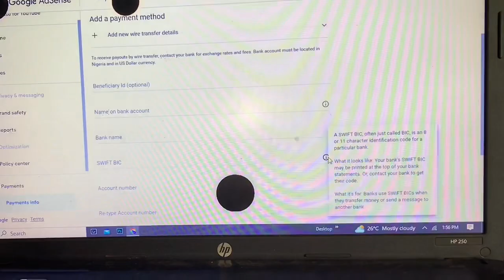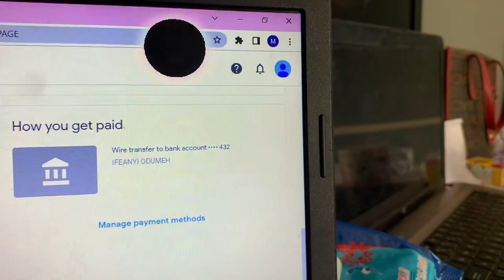VLOG: Spend a typical day with us I Daily life of a Nigerian family of four with two kids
Hey fam ❤️. On todays video, we take toy along on a full 24hrs with our two kids in our Nigerian home. This is somewhat a typical day in our life as stat at home parents with no help.

Welcome to Life with the Lukes channel. Our videos include vlogs, challenges, food, lifestyle and more.

- We started our YouTube channel on the 27th of February, 2021
- We are based in Enugu state, Nigeria
- We are married and have two beautiful girls